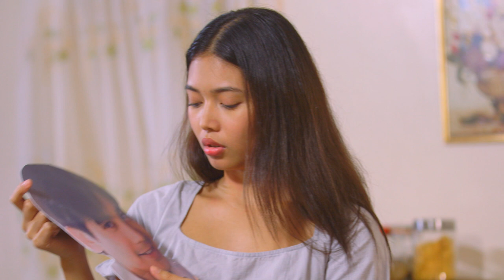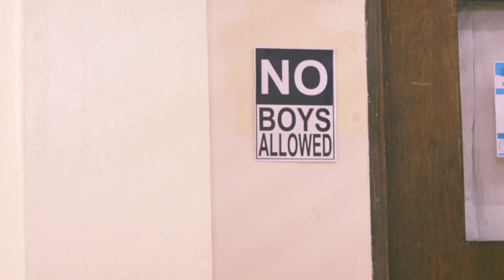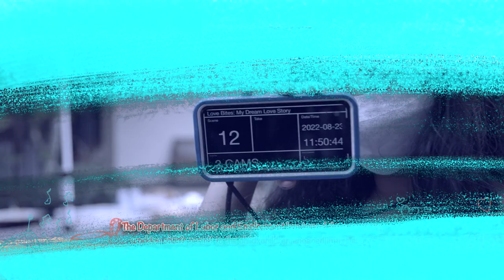First and Last | Kyzha Villalino, Concon Felix, Hasna Cabral, and Joel Molina | Love Bites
Mel's (Kyzha Villalino) wish is to have a first love who can also be her last, but would her dream come true if she falls for Job, a lesbian who is trying to move on from a broken heart?

CAST:
Kyzha Villalino as Mel
Concon Felix as Job
Hasna Cabral as Mila
Joel Molina as Felipe